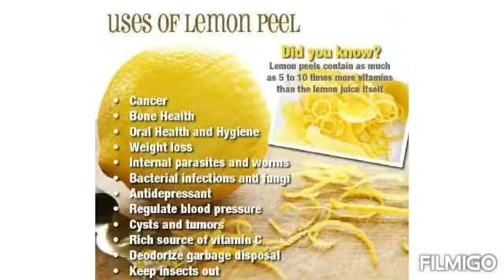Special Lemon pickle salt lemon for 1 year preserve &chilly pickle for daily use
# Pickle
எலுமிச்சை
கல்உப்பு
நல்லெண்ணெய்
மிளகாய் பொடி
மஞ்சள் பொடி
வருத்த வெந்தய பொடி